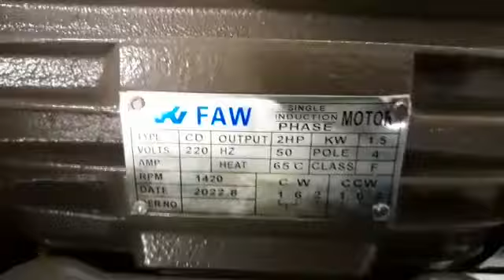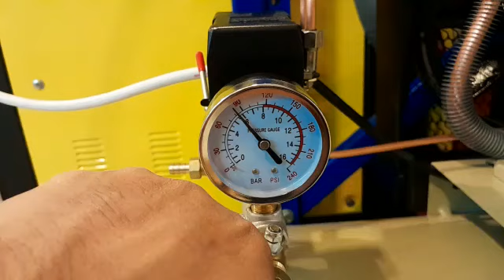kompresor Montoya 2 hp + elektromotor FAW VW 100% tembaga